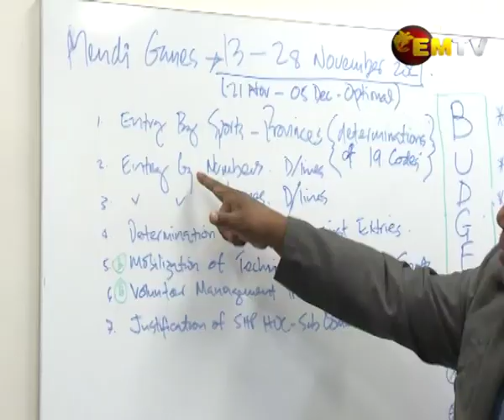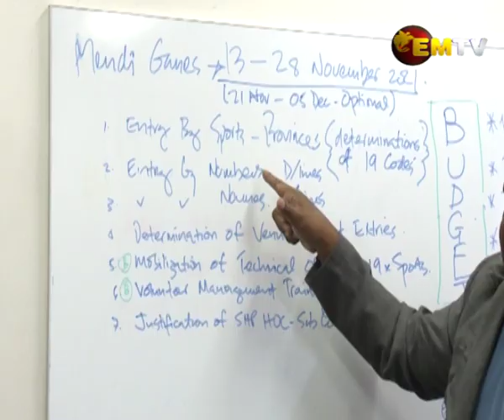PNG Games 2021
It's the news Papua New Guinea's sporting community has been waiting on.

Whether the PNG Games will go ahead or not, considering the onset of COVID19 amongst other issues.

Kila Wani with an update from the organizers.